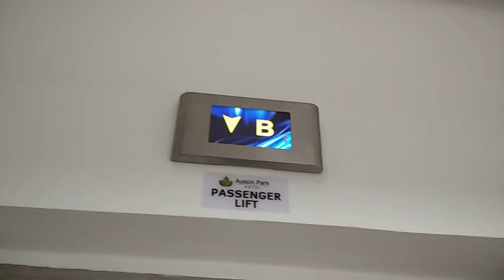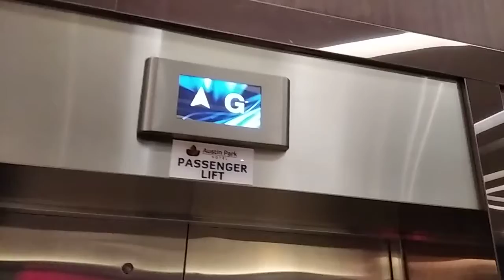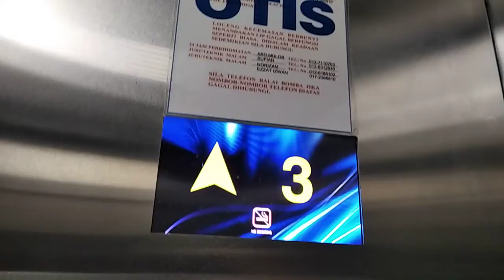Aicc Otis elevator